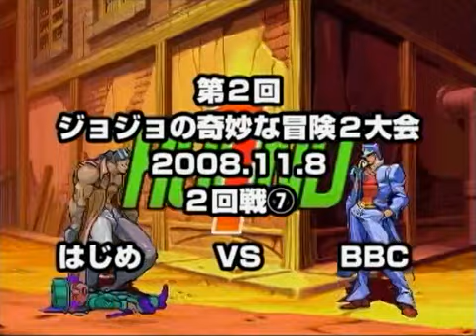第2回 ミカド ジョジョの奇妙な冒険～未来への遺産～大会 2008.11.08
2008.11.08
第2回 ミカド ジョジョの奇妙な冒険～未来への遺産～大会
開催地:新宿ゲーセン ミカド